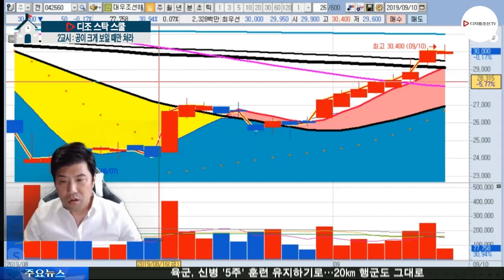주식공무원의 관심종목_대우조선해양(042660)